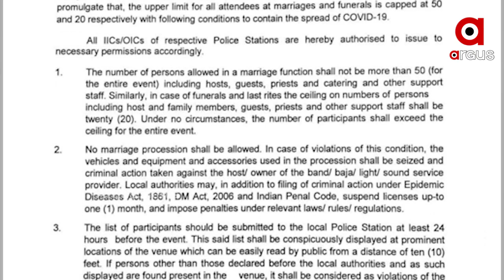କୋରାପୁଟ ଜିଲ୍ଲାରେ ବାହାଘର ଓ ଅନ୍ତିମ ସଂସ୍କାର ପାଇଁ ନିର୍ଦ୍ଦେଶ ନାମା ଜାରି ...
କୋରାପୁଟ ଜିଲ୍ଲାରେ ବାହାଘର ଓ ଅନ୍ତିମ ସଂସ୍କାର ପାଇଁ ନିର୍ଦ୍ଦେଶ ନାମା ଜାରିକଲା ଜିଲ୍ଲା ପ୍ରଶାସନ । ବିବାହ ଓ ଅନ୍ତିମ କାର୍ଯ୍ୟ ପାଇଁ ଜିଲ୍ଲାରେ ରହିଥିବା ଥାନାର ଆଇଆଇସି କିମ୍ବା ଓଆଇସି ଅନୁମତି ପ୍ରଦାନ କରିବେ ...